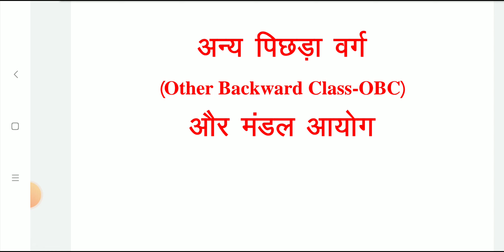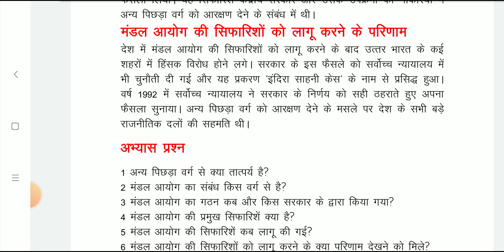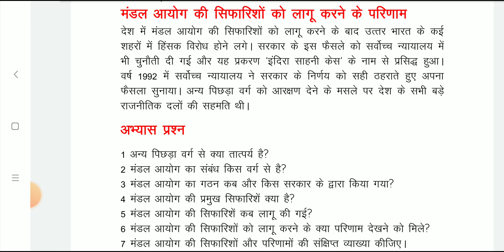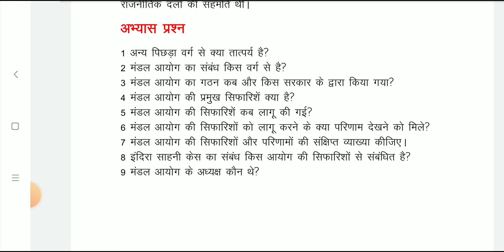अन्य पिछडा वर्ग(other backward caste) मंडल आयोग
cbseboard uttrakhandboard ugcnetpoliticalscience # political science#class12#compettiveexam